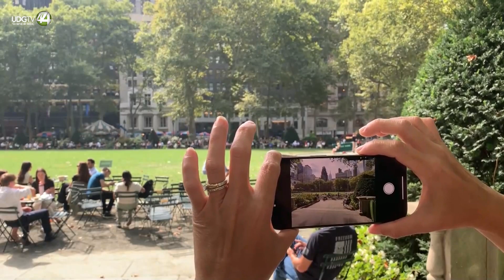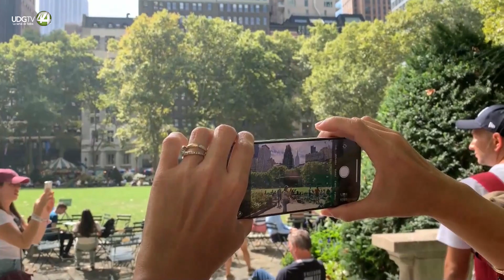Apple lanza el nuevo iPhone 16: diseñado para Apple Intelligence, pero todavía sin IA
Apple lanza este viernes sus nuevos modelos de iPhone, los número 16, que se caracterizan por tener un nuevo botón de "cámara" y por haber sido diseñado para potenciar Apple Intelligence -la inteligencia artificial (IA) de la compañía-, nueva tecnología que aún no está disponible.